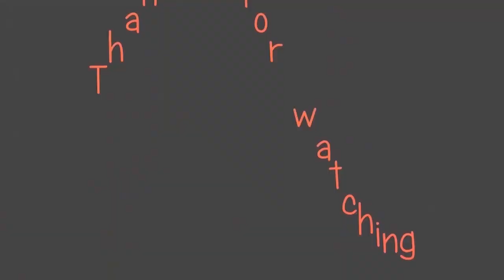Hariyali Banko Bato || Nepali Music Video from Sikkim || Singer : Thupden Bhutia & Prakriti Giri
Hariyali Banko Bato ||  Nepali Music Video from Sikkim, India || Singer : Thupden Bhutia & Prakriti Giri ...